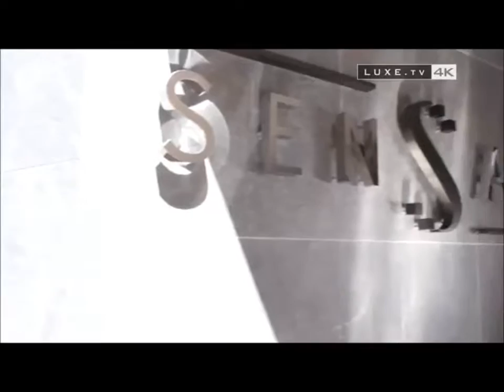7+26 j Undercover Millionaire Part 1